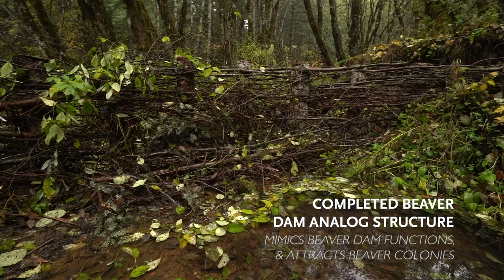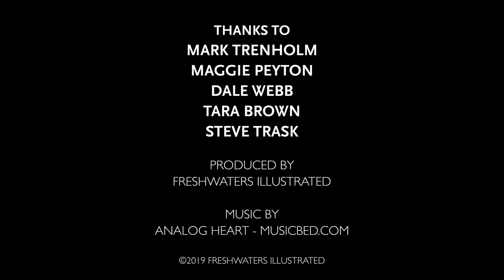Nehalem: A Wild Salmon Stronghold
The Nehalem River, Oregon’s North Coast gem, is a vital salmon ecosystem where our policy and practice — of protection and restoration — come together. The Nehalem is a place where we have the opportunity to protect and recover some of the best wild salmon and steelhead runs left in the Lower 48.

From cold mountain streams to coastal estuary, the Nehalem watershed includes important tributaries for salmon like the Salmonberry River. Surrounding forests, including the Tillamook and Clatsop state forests, provide key habitat for wildlife — including endangered marbled murrelets. The North Coast’s longest river after the mighty Columbia, the Nehalem is also a cherished destination for Oregonians who hike, fish, camp, and float its clear waters.

Let Freshwaters Illustrated, a talented team of filmmakers, take you riverside to see this work first hand and hear from our critical local partners on the ground about a place they call home, in our short film “Nehalem: A Wild Salmon Stronghold.”

In 2019 a critical 17.5 mile section of the Nehalem River was designated as a State Scenic Waterway. The designation will protect flows for fish and guide wise use along the river for future generations.